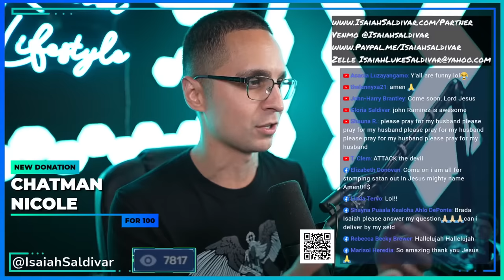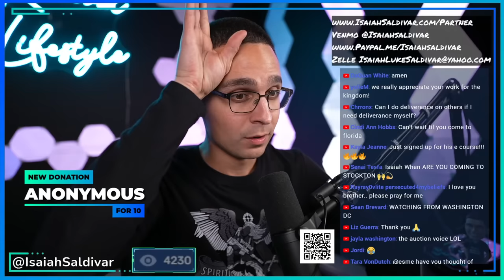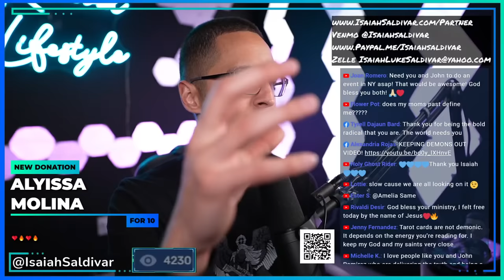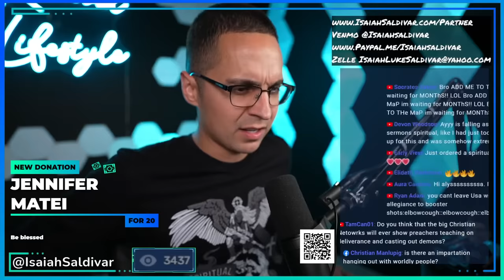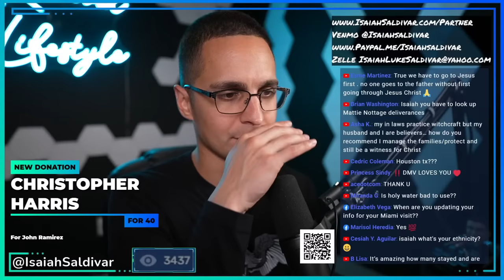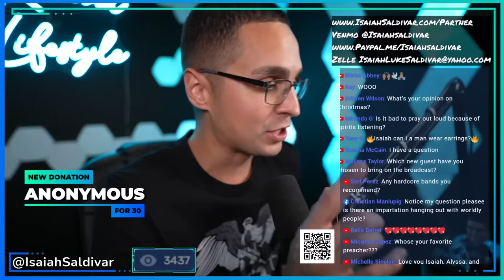Q&A with Ex SATANIST John Ramirez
Ex-Satanist tells us about the dark secrets of the occult & satanic movement. John Ramirez was trained to be a satanic cult (Santeria and Spiritualist) high ranking priest in New York City—casting powerful witchcraft spells and controlling entire regions. Raised in an impoverished ghetto neighborhood, he grew up despising his father for his careless disregard of his family. God radically changed him and he is going to be answering your questions!

165 N. Maple Ave